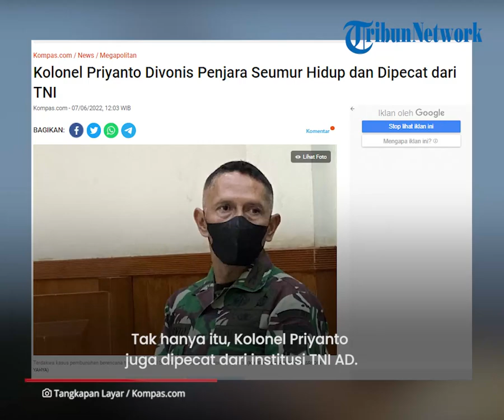Hasil Sidang Vonis Kolonel Priyanto, Dihukum Penjara Seumur Hidup dan Dipecat dari Institusi TNI AD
TRIBUN-VIDEO.COM - Kolonel Infanteri Priyanto divonis penjara seumur hidup dan dipecat dari institusi Tentara Nasional Indonesia (TNI) Angkatan Darat (AD).

Vonis dibacakan majelis hakim di Pengadilan Militer Tinggi II, Cakung, Jakarta Timur, Selasa (7/6/2022).

Priyanto dinilai terbukti bersalah melakukan pembunuhan berencana, merampas hak orang lain, dan menghilangkan mayat.